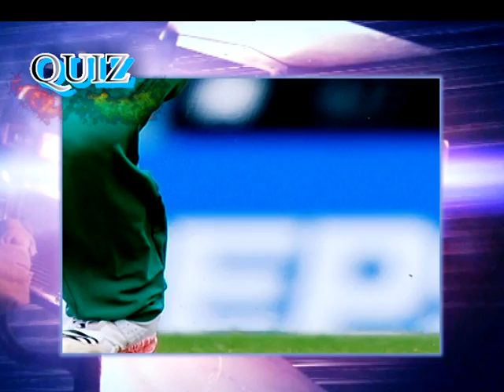Thomas Mlambo interviews yebo gogo Vodacom ad superstar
Thomas Mlambo interviews yebo gogo Vodacom ad superstar Michael De Pinna and he braves the sport @ 10 quiz. Tips joins them and ends the show with his amazing sporting jokes